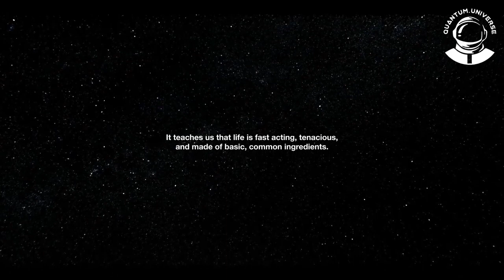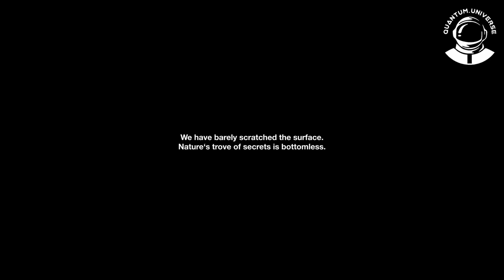Life beyond earth 🌍 A STORY OF EXOPLANET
this video, you will learn about exoplanets, life beyond earth!
Credit- Melodysheep (Life beyond earth)